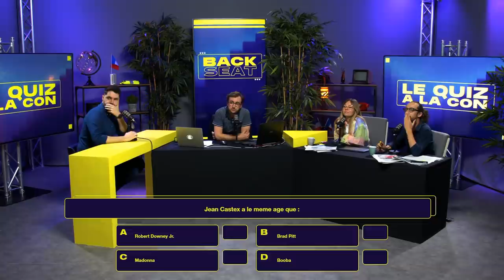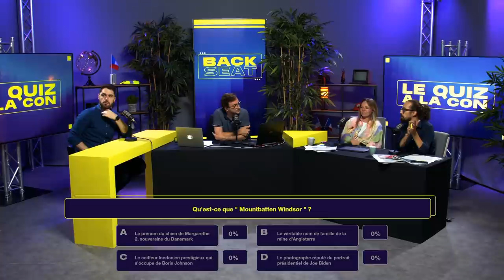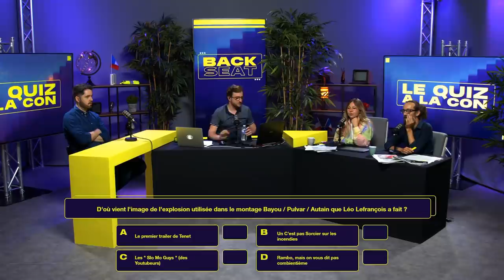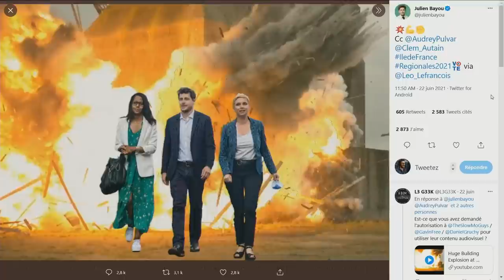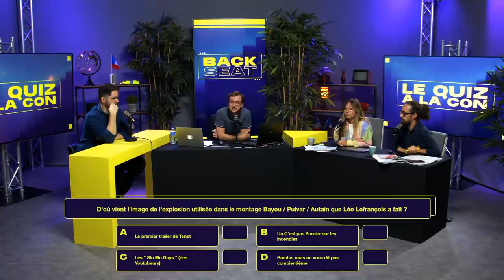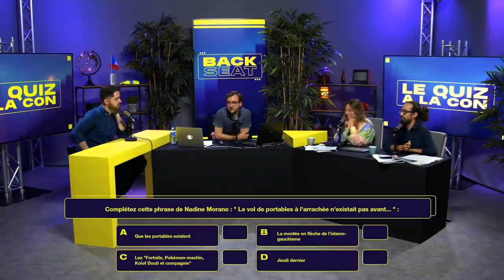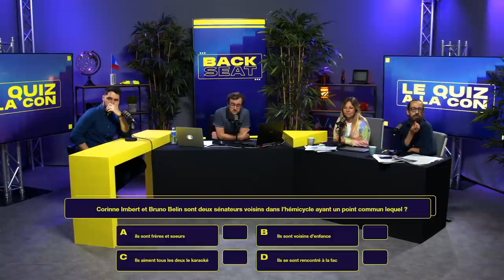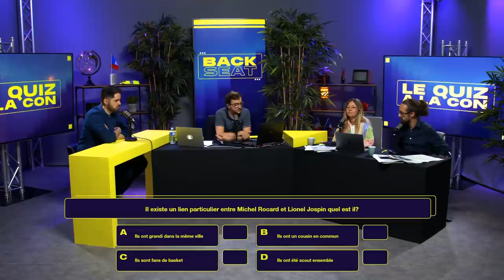ROCARD, HAMSTER ÉRUDIT - Le Quizz à la Con - Backseat #1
L'âge de Jean Castex, le totam scout de Lionel Jospin, les pensées philosophiques de Nadine Morano... Voici les facts random que vous apprendrez dans le Quizz à la Con de cette première édition de Backseat !